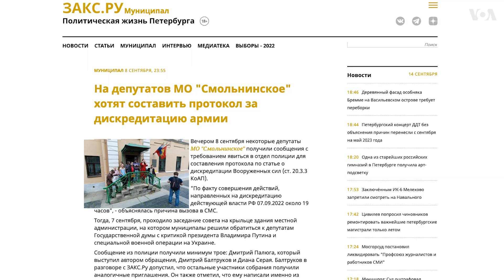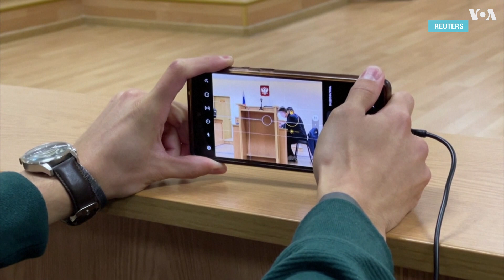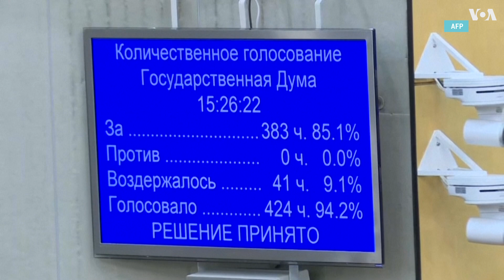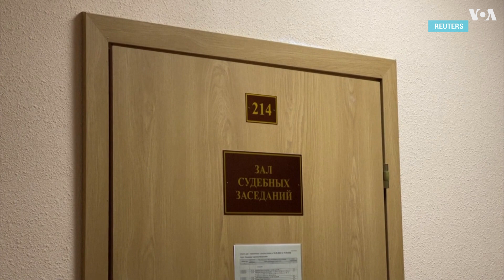Десятки муниципальных депутатов потребовали отставки президента Путина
Десятки муниципальных депутатов нескольких городов России подписали публичное заявление с требованием отставки президента Путина, обвинив президента в госизмене